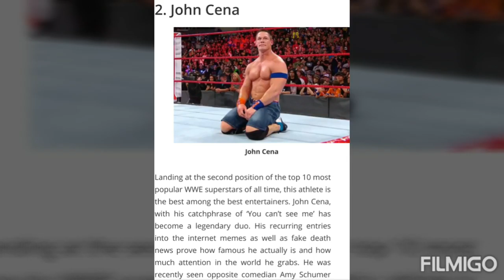Top 10 Most popular WWE Superstars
World Most peoples like a  WWE Entertainment